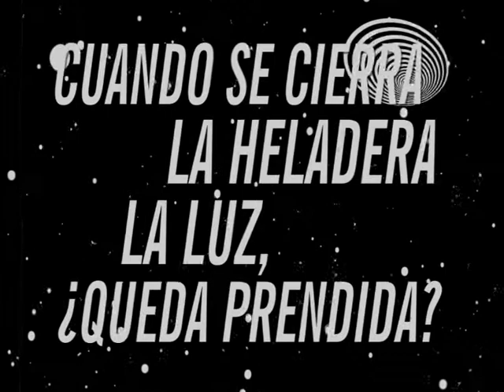Llega El Gran Libro de las Pastas y Arroces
Desde el miércoles 5 de junio, todos los miércoles con  El Observador + cupón + $ 35.